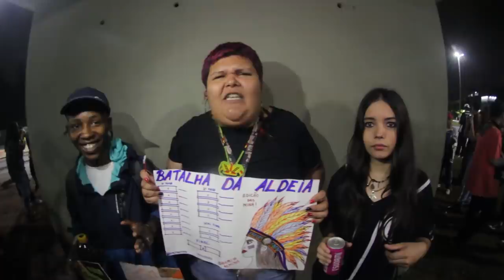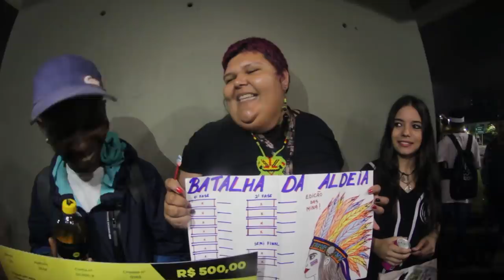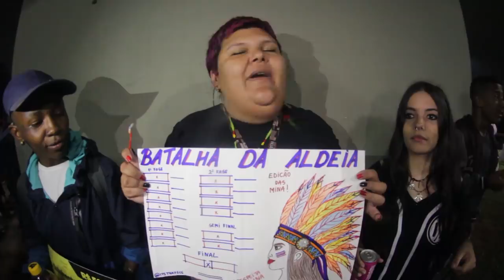Entrevista com WINNIT E JULY | 175ª Batalha da Aldeia | Barueri | SP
Premiação: R$ 1000,00 - Oferecimento: NOG e Tsunami